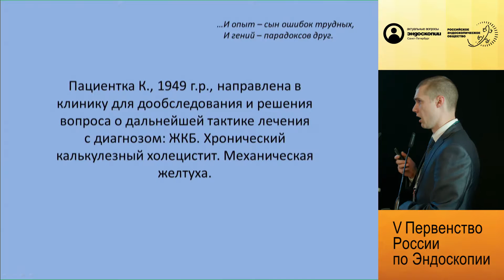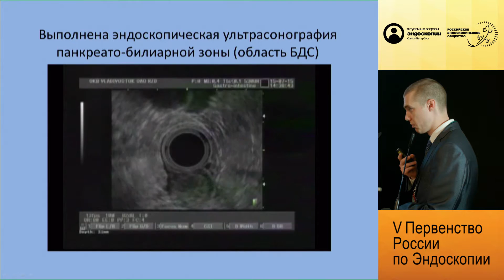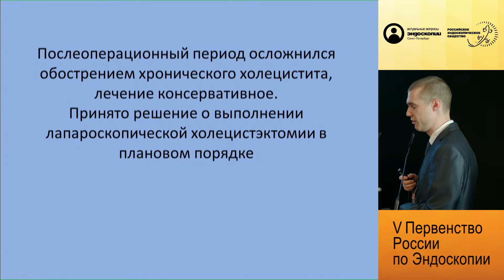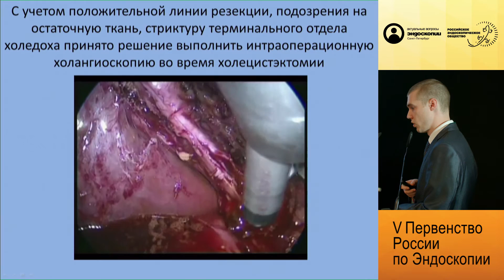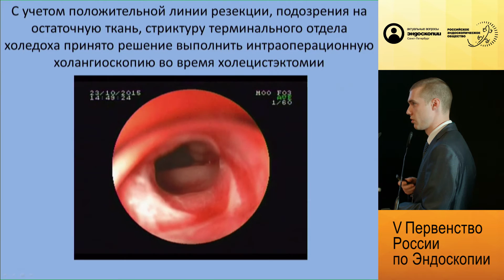Эндоскопическая папиллэктомия. Тернистый путь к успеху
Докладчик: Халин Константин Дмитриевич
Авторы: Халин К.Д., Агапов М.Ю., Барсуков А.С., Рыжков Е.Ф.

НУЗ ОКБ на ст. Владивосток ОАО РЖД ( г.Владивосток)

V Первенство России по эндоскопии

Конференция "Актуальные вопросы эндоскопии"
Санкт-Петербург
24-25 марта 2016